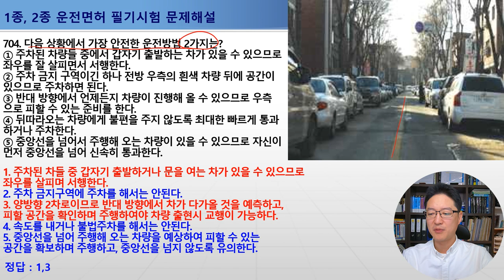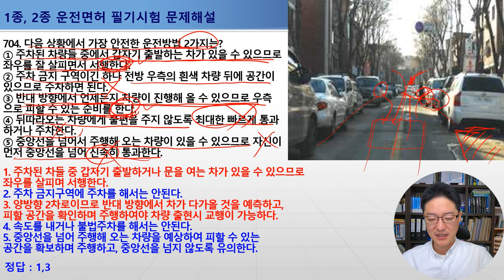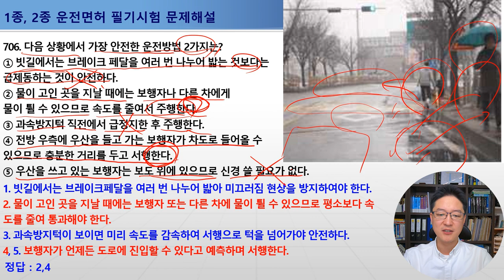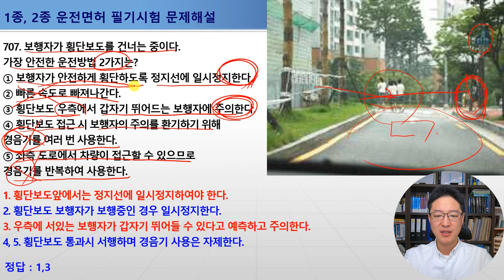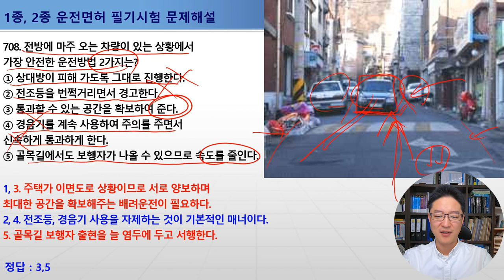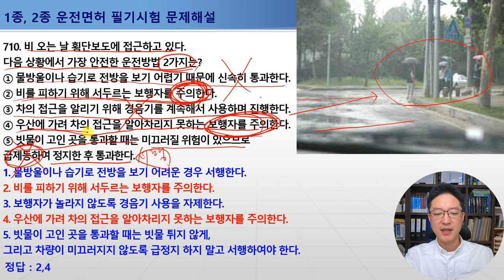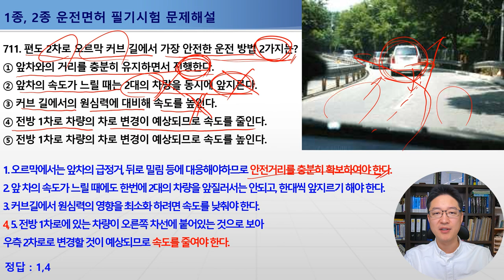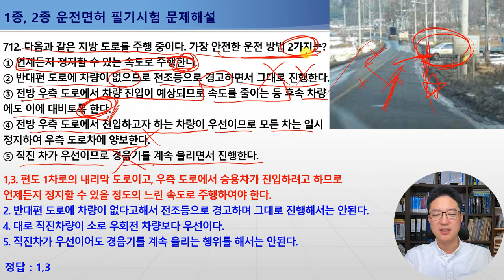704-712번 과속방지턱통과요령,빗길안전운전,횡단보도보행자보호,현혹현상방지,오르막커브길운행,1종보통면허필기시험,2종보통면허필기시험,1종대형,특수면허[운전면허 필기시험 문제해설]